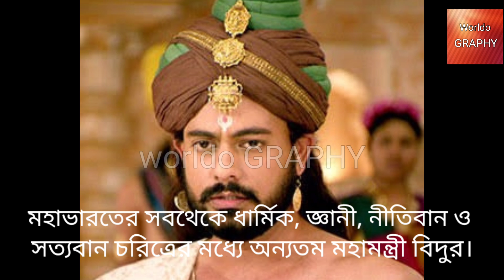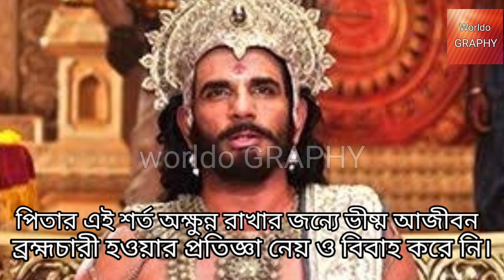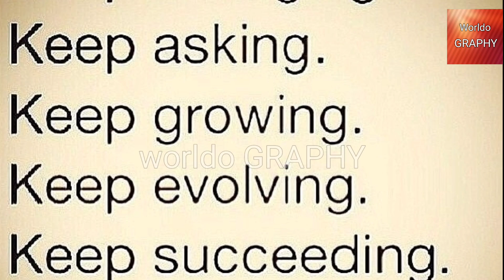মহাজ্ঞানী মহামন্ত্রী বিদুরের জীবনকাহিনী জন্ম, মৃত্যু ও সমস্ত বিবরণ||বিদুর কেন মহাভারতের যুদ্ধ করেনি?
এই ভিডিওটি হিন্দু ধর্মের সবথেকে বড়ো মহাকাব্য মহাভারতের উপর যা বেদব্যাস দ্বারা রচিত তার একটি অন্যতম চরিত্র মহামন্ত্রী বিদুরের জীবনীর উপর। এই ভিডিওটির মাদ্ধমে আপনারা বিদুরের জন্ম থেকে মৃত্যু প্রযন্ত সমস্ত বিবরণ পাবে। এমনকি বিদুর কেন মহাভারতের যুদ্ধ করে নি তাও পাবে। বিদুর সর্বদা ধর্মপরায়ণ ও সত্যের মার্গ দর্শন করেছেন। তাই আপনিও যদি জীবনে সুখী হতে চান তাহলে অবশ্যই ভিডিওটি দেখে বিদুরের ন্যায় সত্যের পথে চলতে হবে।

                             ধন্যবাদ😊

আরও কিছু ভিডিও আমার চ্যানেল এর দেখে নিও।